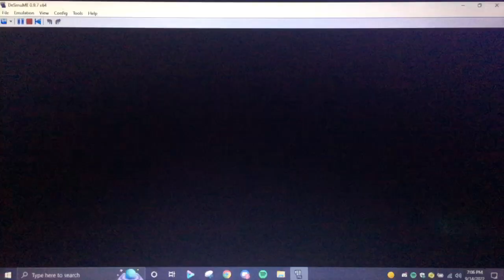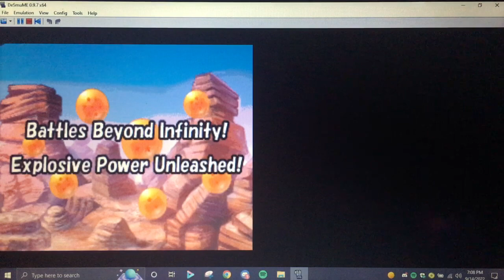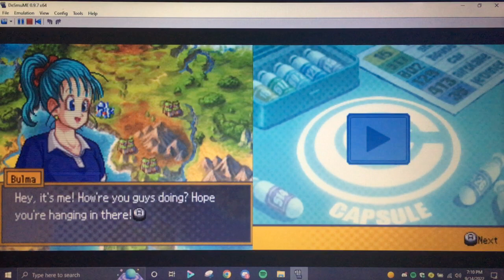Let's Play Dragonball Z, Attack of the Saiyans with Corang15, Episode 89